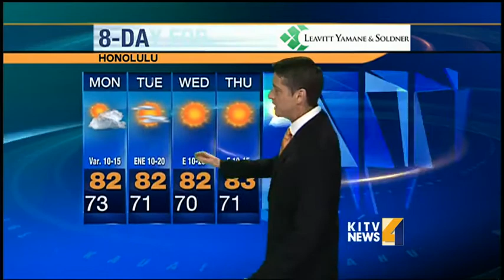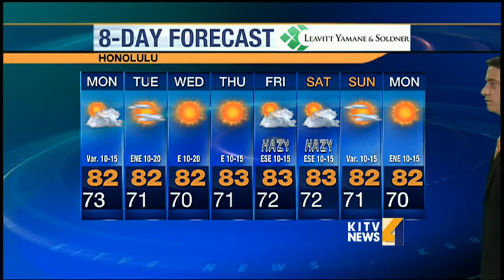Monday morning weather forecast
Paul Drewes has your Monday morning weather forecast. For news you need to know,